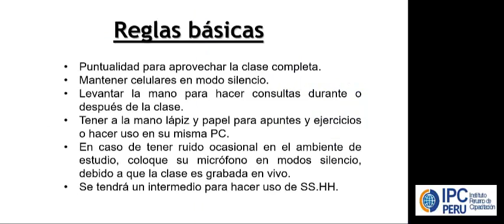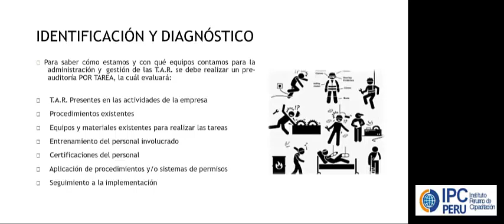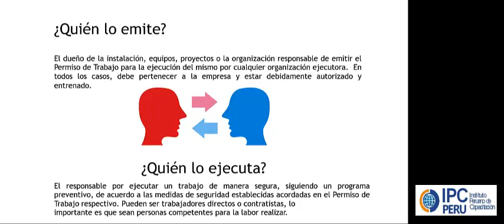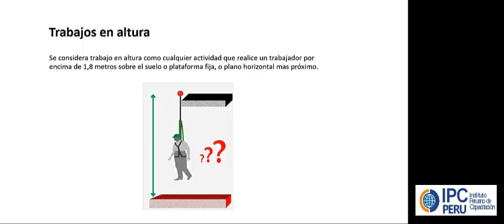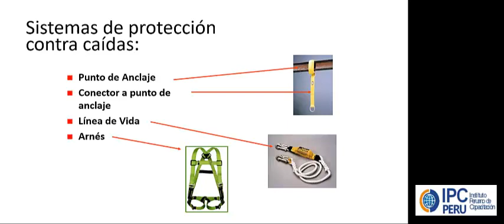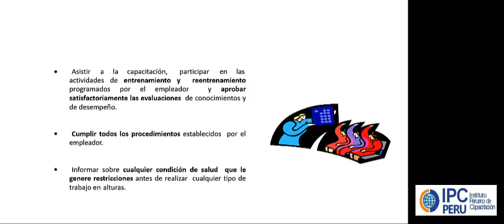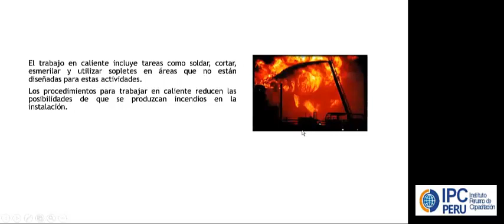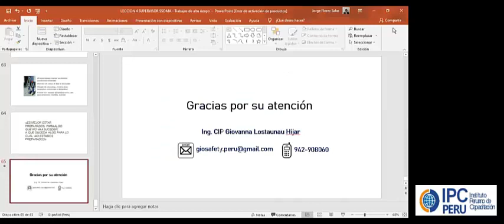LECCION 4 SSOMA 2021